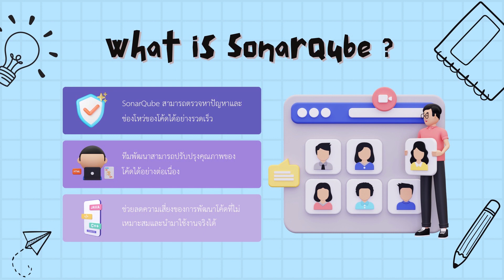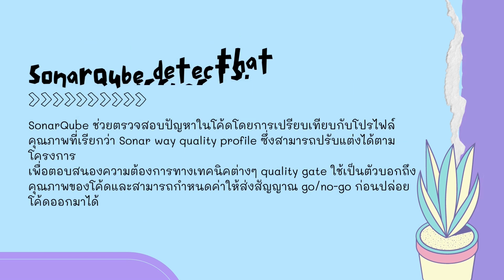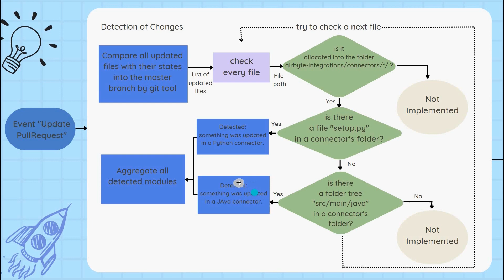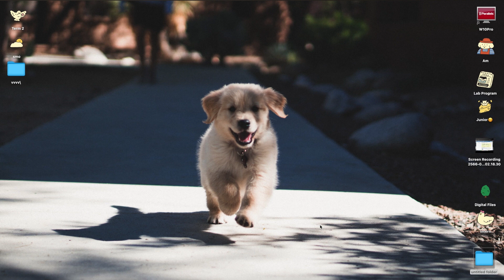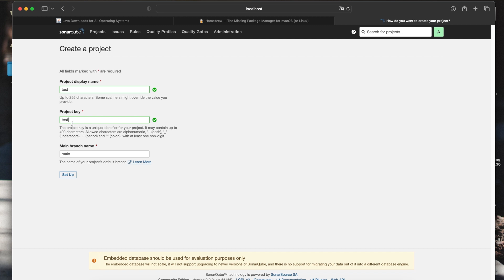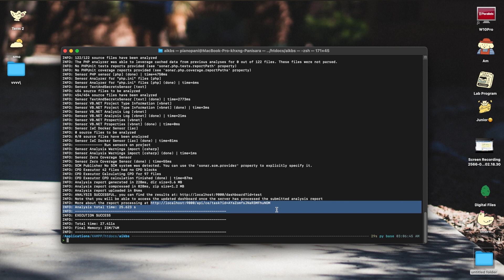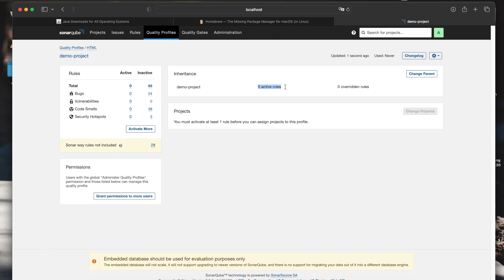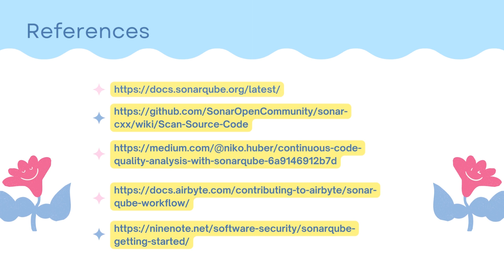sonarqube : DevSecOps Tool - SWU Software Engineer